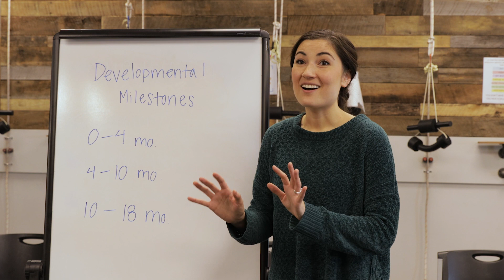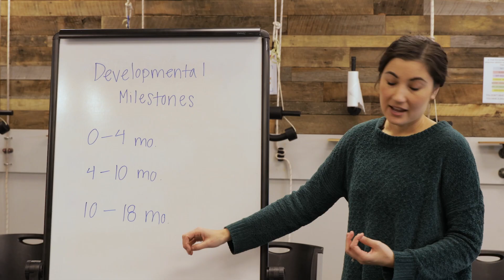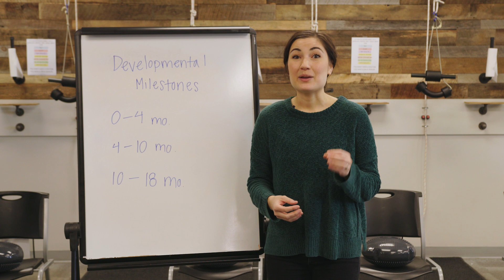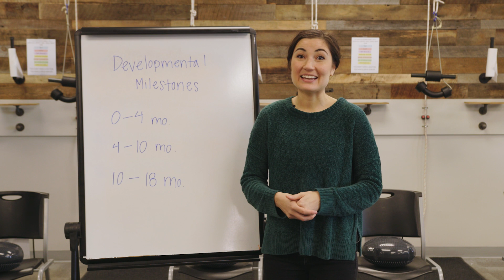Developmental Milestones in Children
In this video, Dr. Traci helps guide us through the developmental milestones a child should experience.